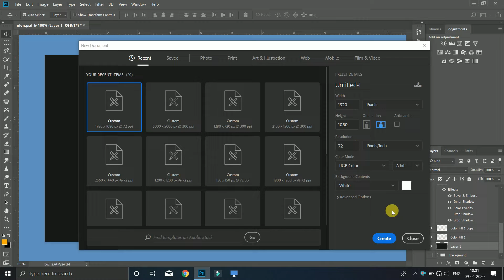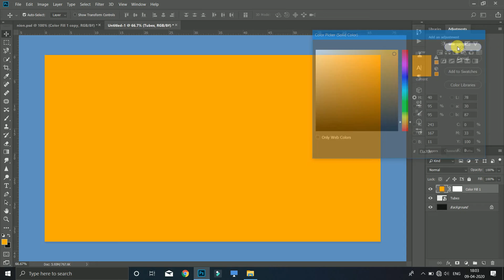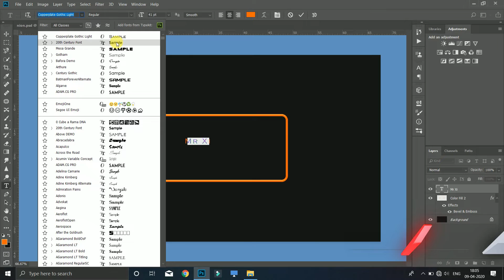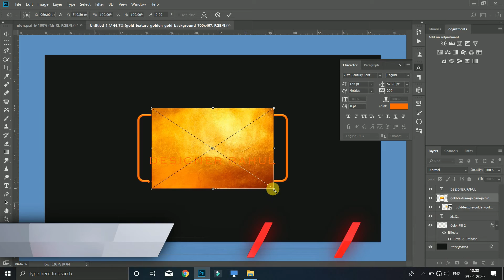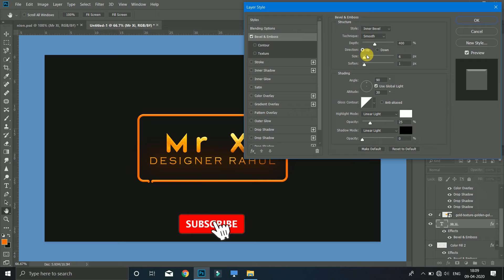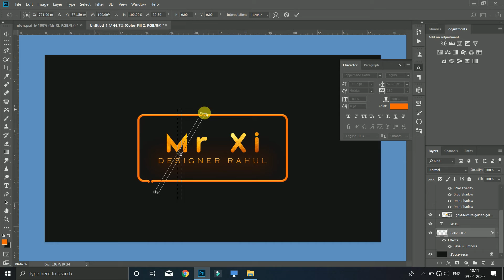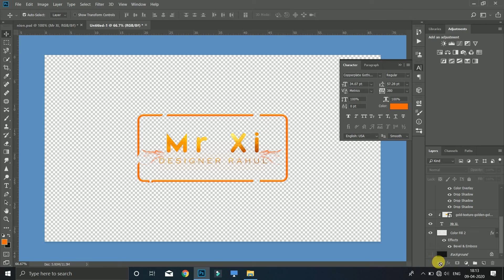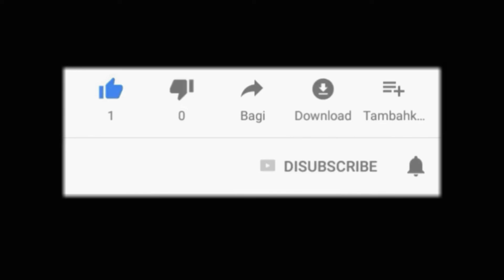How to creat a logo design in Photoshop CC || 2019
Hii, Now i am show you how to creat logo design in Photoshop CC..